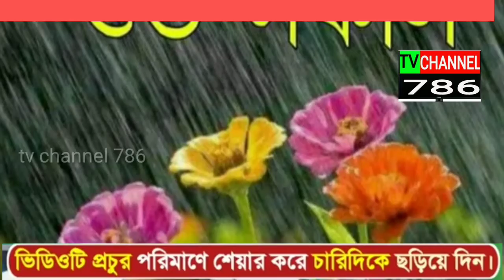মাওলানা মশিউর রহমান খোকা মাওলানা ওয়াজ